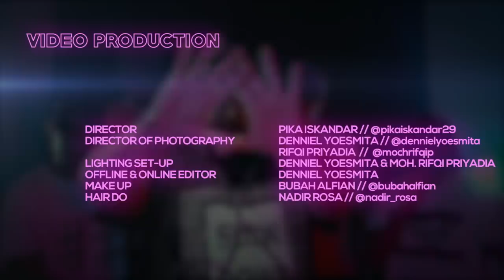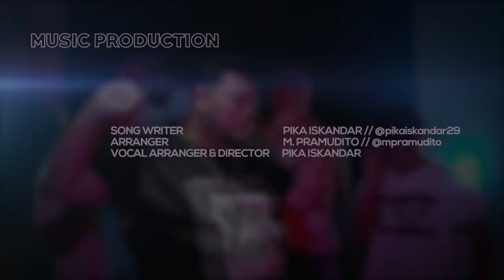IGUN - Pelan Pelan | Official Music Video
Setelah berkarya melalui single pertamanya “Mau Kawin”, Ivan Gunawan kembali meramaikan dunia musik Indonesia dengan meluncurkan single terbaru yang berjudul Pelan-Pelan.

Pada single kali ini, musik yang diusung sedikit berbeda dari single sebelumnya yang bernuansa dangdut. Lagu Pelan Pelan ini menggabungkan beberapa genre musik, seperti EDM, Pop bahkan sampai Reggae. Gabungan musik yang enak didengar dengan lirik yang ringan membuat lagu ini sangat mudah diingat dan mudah menempel.

Lirik:
Awal Jumpa Denganmu
Kau Panah Jantungku
Dag Dig Dug Aku

Main Mata Denganku
Buatku Malu Malu
Nggak Kontrol Aku

Tapi Tunggu Dulu
Tahan Dulu Sabar Dulu
Karena Cinta Harus Saling
Mengenal Dulu

Tapi Tunggu Dulu
Aku Harus Tahu Apa Isi Hatimu

Reff :
Pelan Pelan Sayang Pelan Pelan
Pelan Pelan Buat Apa Buru Buru
Pelan Pelan Aku Jadinya Deg Degan
Badanku Semua Jadi Gemetaran

Aktifkan RBT IGUN - Pelan Pelan di:
Telkomsel : Ketik PELANPELAN sms ke 1212
XL : Ketik PELANPELAN sms ke 1818
TRI : Ketik PELANPELAN sms ke 1212

Artis : IGUN // @ivan_gunawan
Judul : Pelan Pelan
Composed by Pika Iskandar // @pika_iskandar29
Arrangger: Pramudito // @mpramudito
Vocal director & Backing vocals: Pika Iskandar // @pika_iskandar29
Mixing mastering: Hendri Lamiri
Label : HP Music
Publisher: PT. Harmoni Digital Publisherindo

Video production
Director: Pika Iskandar // @pika_iskandar29
Director of Photography: Denniel Yoesmita// @dennielyoesmita
                                           : Rifqi Priyadia // @mochrifqip
Lighting Set Up: Denniel Yoesmita & Rifqi Priyadia
Offline & Online Editor: Denniel Yoesmita
Make Up: Bubah Alfian // @bubahalfian
Hair Do: Nadir Rosa // @nadir_rosa